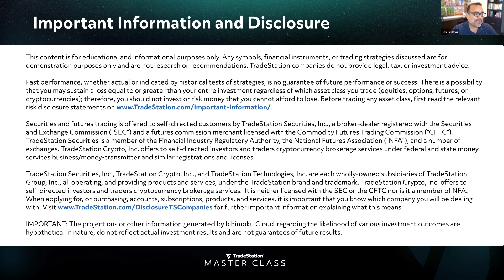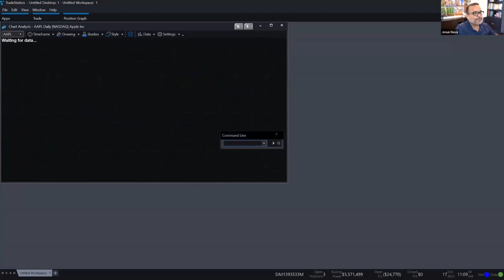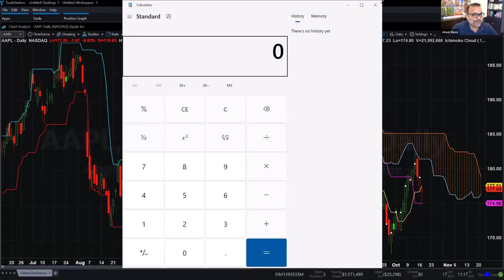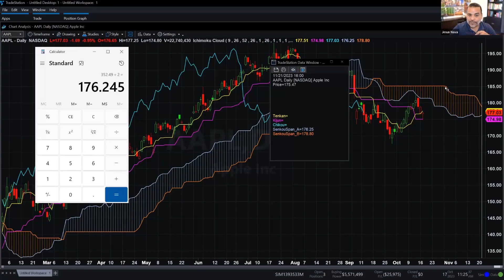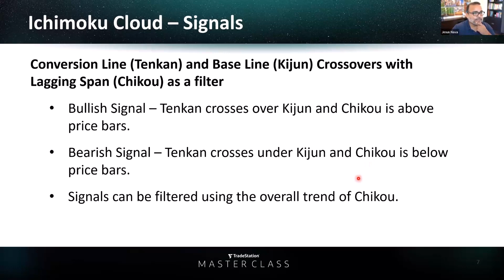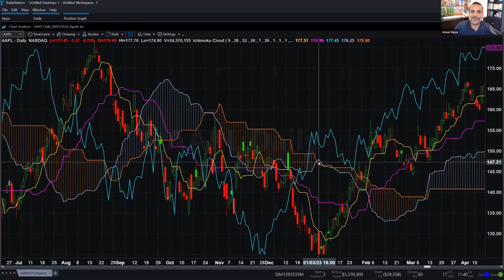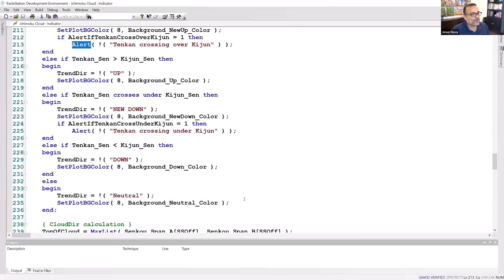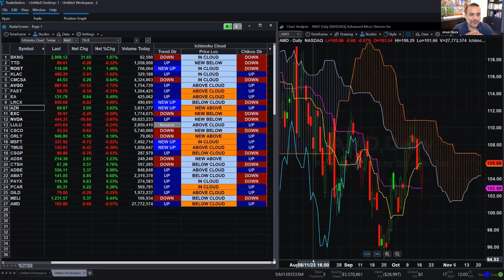Identify Trading Opportunities Using Entry and Exit Signals Triggered by the Ichimoku Cloud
Pinpoint potential trades with the Ichimoku Cloud, a renowned technical study available on the TradeStation Desktop. Jesus Nava, Director of Client Training and Education at TradeStation Securities, Inc., will demonstrate how to set up the Ichimoku Cloud on your Chart Analysis windows, and how to identify its trading signals. We’ll also discuss price channel-based concepts, how to determine trend direction, and support and resistance levels in this session.